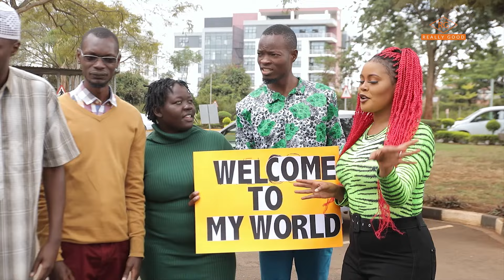SANJAY & SHANTEL- A PERFECT CONNECTION - - CLASSMATES S04E13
Sanjay has been connected to the beautiful Shantel..he can't keep calm, he has to impress her by all means...Kinyash is involved in all these connections should Sanjay really trust the deal? CLASSMATES S04E13